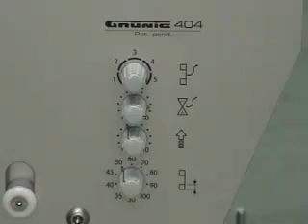Grunig Auto Coater [G Coat 404]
 Single size unit up to
1250 x 1600 mm / 49"x 63"
 «PLUG & COAT» construction:
unpack, set up, coat
 Unique construction based on a central
carriage guide system
 Top quality -- low price
 Coating from the printing side or
from the squeegee side
 Safe reproducibility ±1 micron
 Automatic coating process from one side
 Very compact construction, needs little space
 Patented